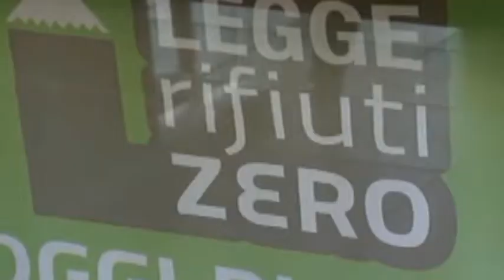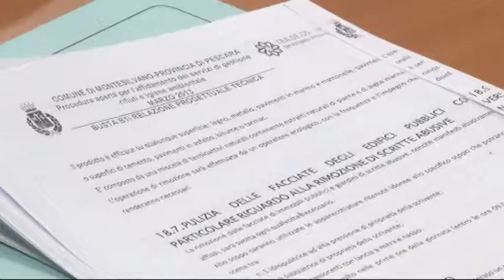Consiglio comunale a Montesilvano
Nel corso del Consiglio Comunale di questa mattina a Montesilvano all'ordine del giorno i rapporti fra l'Amministrazione Comunale e la Tradeco che gestisce la raccolta dei rifiuti. La società é stata giá multata per inadempienze nei servizi